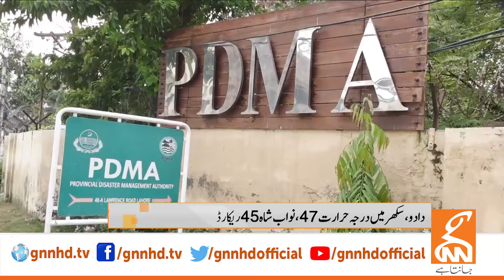Meteorological Department Big Prediction About Upcoming Weather | Breaking News | GNN